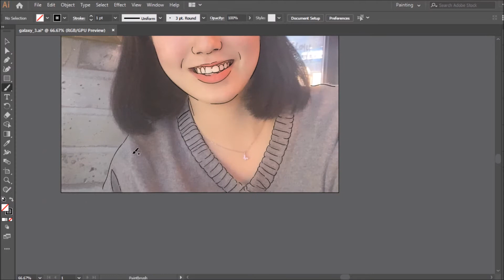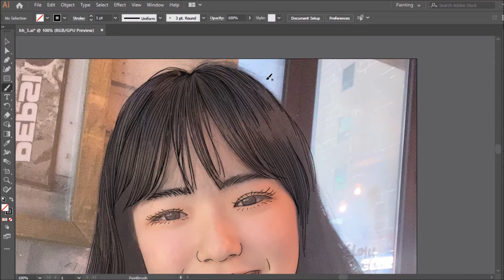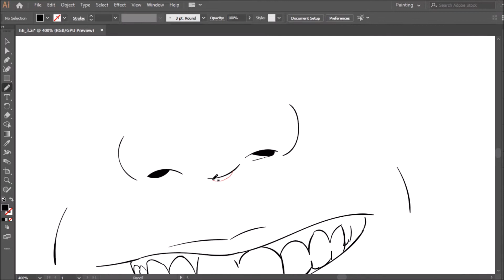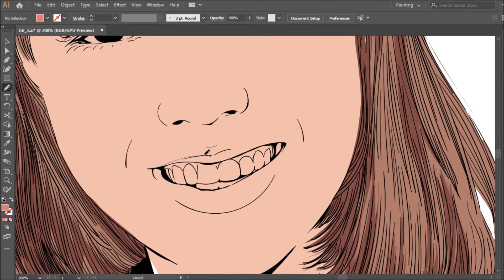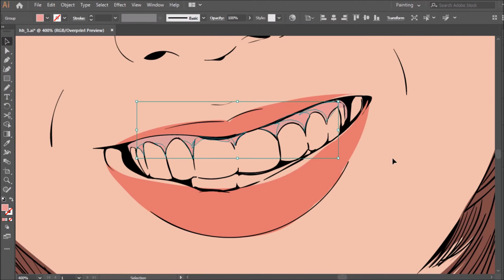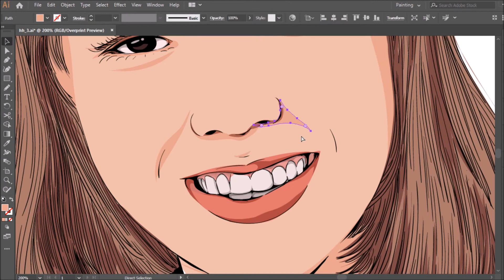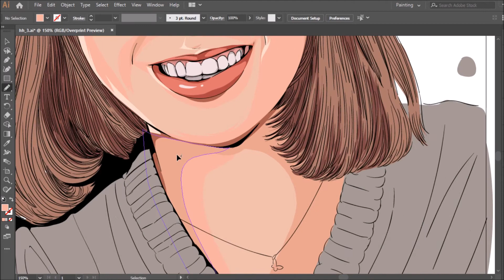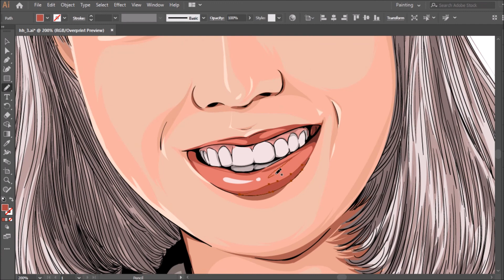Vector artworks portrait drawing - Speed art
using Adobe Illustrator wacom ctl-4100